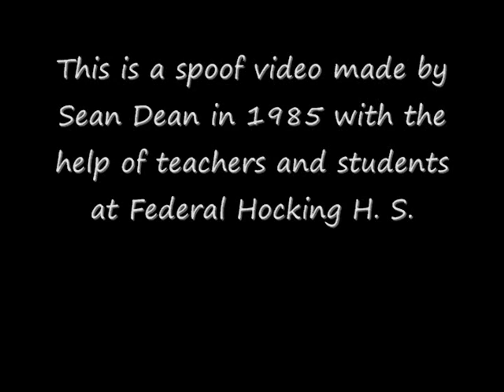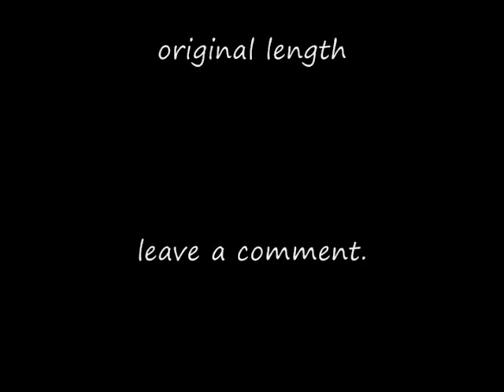1985 Tour of Federal Hocking High School in Stewart, Ohio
This is an edited short version of a mock tour of Fed Hock. You will see some teachers and students from 1985.